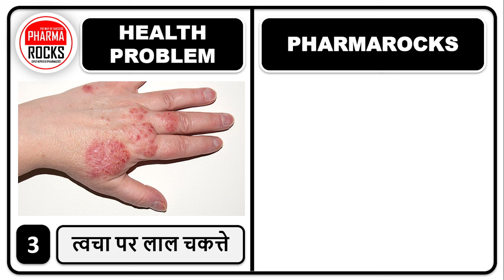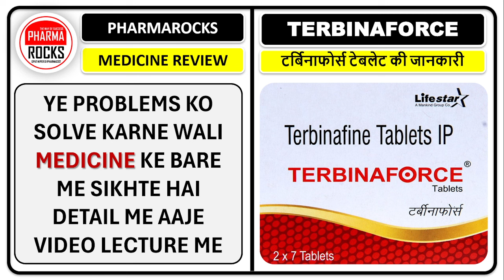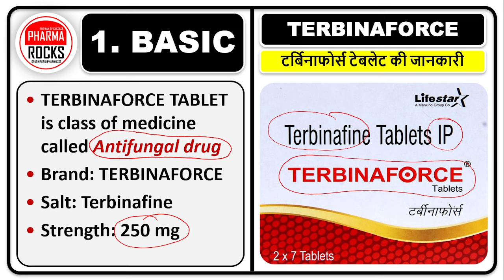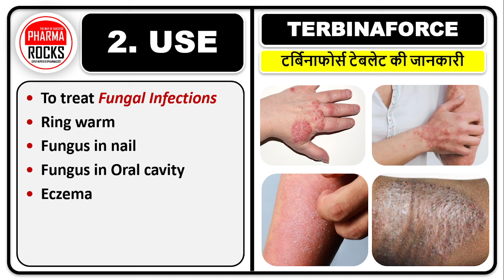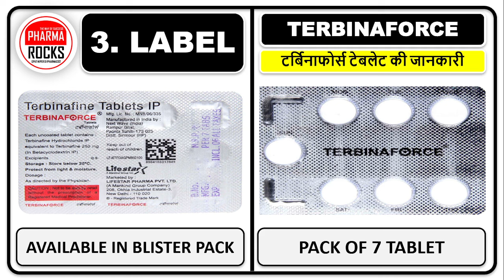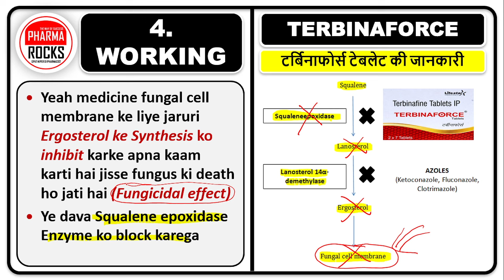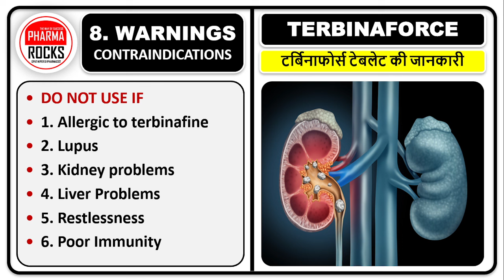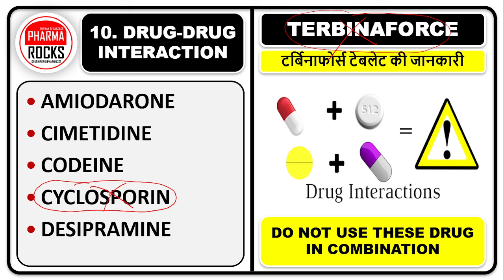प्राइवेट पार्ट में होती है तेज खुजली पड़ गए है वहा लाल छाले, एक्जिमा, पुरानी दाद की बहोत अच्छी टेबलेट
ASSISTANT PROFESSOR
FOUNDER PHARMAROCKS
PHD SCOLAR (GTU AHMEDABAD)

📚 STUDY MATERIAL
👨🏼‍🏫 VIDEO LECTURE
📊 TEST SERIES

प्राइवेट पार्ट में  होती है खुजली,
एक्जिमा है,
एक्जिमा और पुरानी दाद की बहोत अच्छी टेबलेट,
प्राइवेट पार्ट में खुजली होती है,
khujali rokane ki dava,
khujali se ban gaye hai chale,
khujali ke chhale thik karne ki dava,
खुजली के छाले ठीक करने की टेबलेट,
खुजली के छाले ठीक करने की गोली,